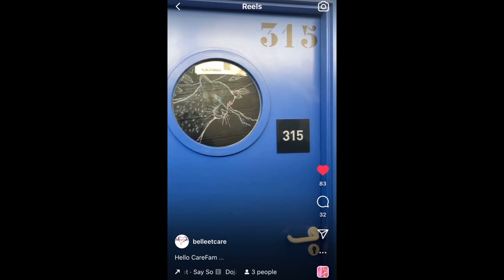Bâtisseuses du 21e siècle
Au cours de l’année scolaire 2021/2022, la Ligue de l’enseignement de Paris a proposé à des classes de collège et de lycée de participer au parcours « Bâtisseuses du XXIe siècle », co-financé par la DGCS, la DILCRAH et la Ville de Paris.

L’objectif de ce projet était de sensibiliser ces classes aux inégalités femmes/hommes subsistant dans le monde du travail. Nous avons ainsi axé notre parcours sur les femmes et leurs trajectoires professionnelles en invitant d’autre part les élèves à rencontrer le point de vue africain.

Merci aux élèves du collège Jean-François Oeben et à Alix Favier, volontaire en service civique à la Ligue de l’enseignement de Paris, d’avoir contribué à cette vidéo ! »